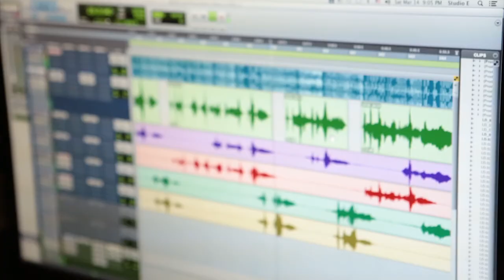Jay Kahma ft Cory Gunz - House Party (Studio Blog)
Jay Kahma x Cory Gunz @ Premiere Studios

This is a snippet of the making to "House Party"
produced by: @prodby96ix